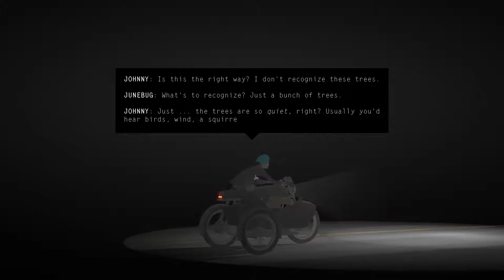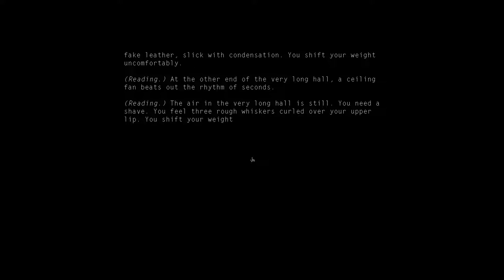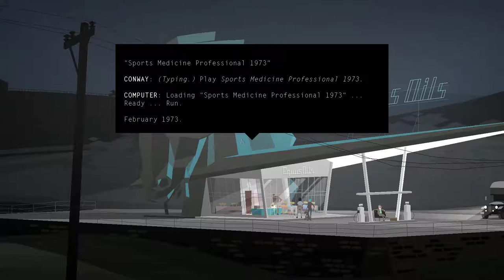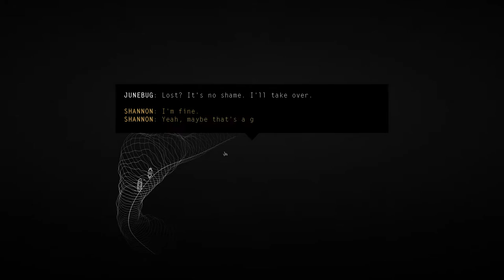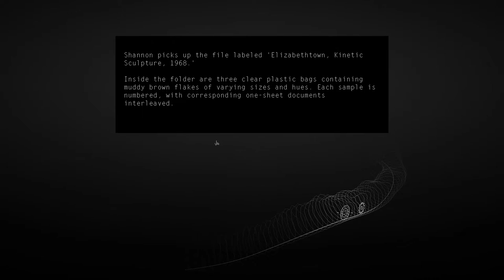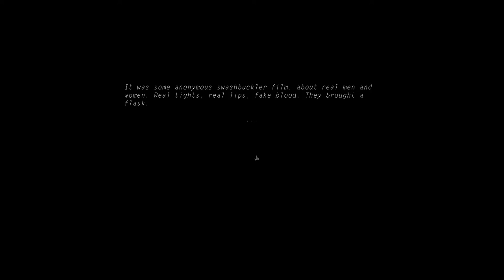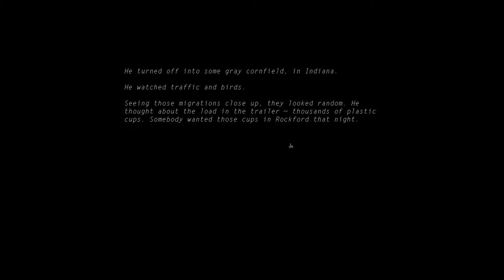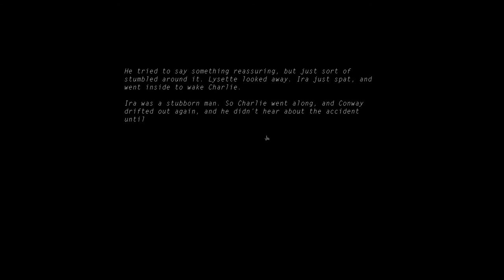Kentucky Route Zero [3] Act III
Honestly, I wasn't a huge fan of Act III. Nor this game, really. I just don't think I really get it. It's great visually though.